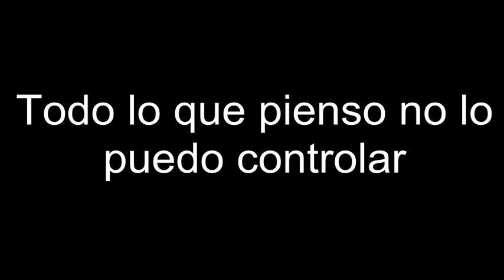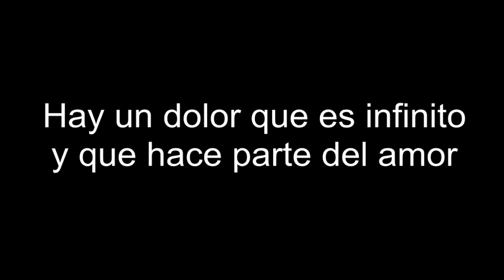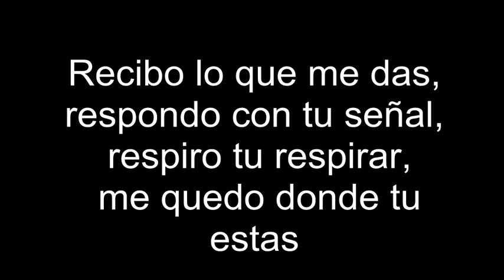Juan Gabriel Turbay - Señales